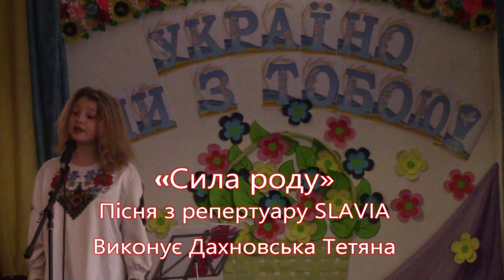благодійний концерт до Дня добровольця 2 movie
«Сила роду»
Пісня з репертуару SLAVIA
Виконує Дахновська Тетяна
Керівник: Ільченко С.В.

Будемо вдячні за підтримку. Наша БАНКА